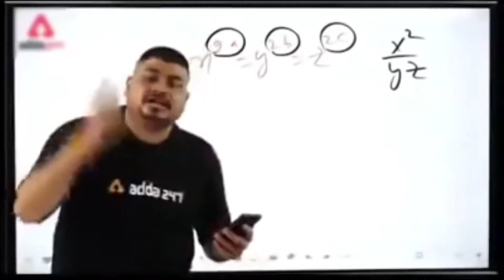पवन सिंह अपहरण हो गए..? | BIB Bijender Singh | Pawan Singh | Boy Sumit